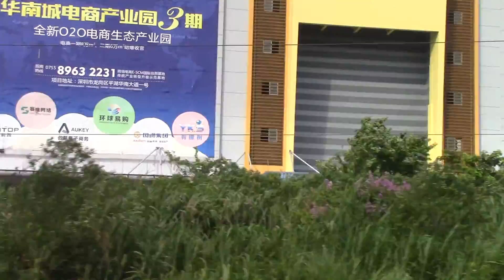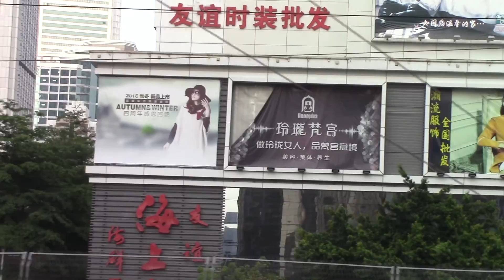ktt牽引Z825次(廣九直通車)常平站至羅湖站#2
拍攝日期:8-7-2016(五)
本片版權屬mtrA391392擁有，如需使用作公開或私人用途，請先得mtrA391392本人同意和批准，違者必究。You are not allowed to make use of this video without mtrA391392 production's agreement and permission.